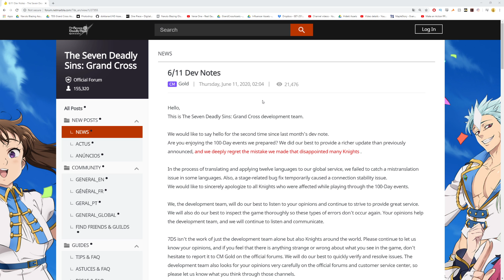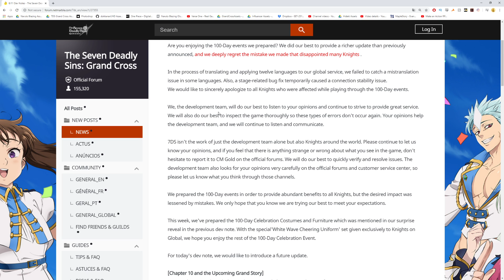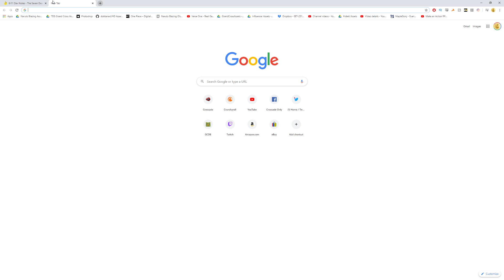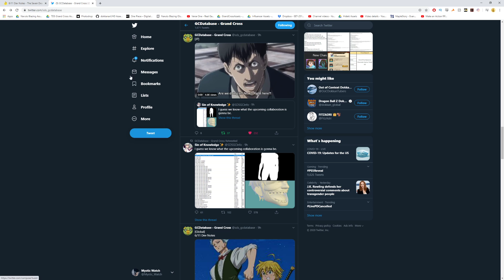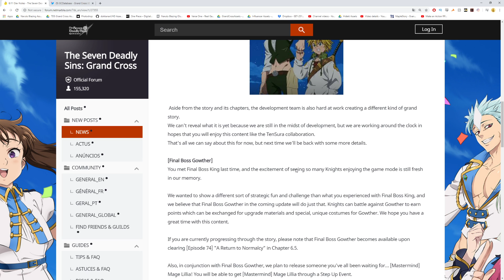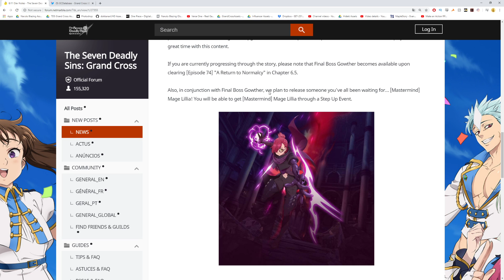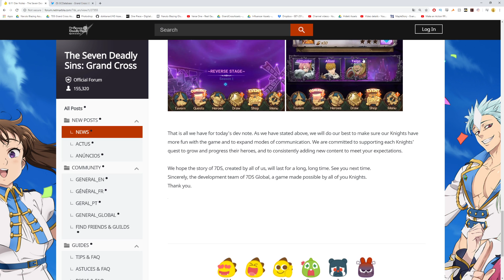AOT COLLAB INCOMING!!! Final Boss Gowther + Reverse Stages! | Seven Deadly Sins Grand Cross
Plenty of new stuff! Massive hype for new AOT COLLAB! New global dev notes going over stuff like FB Gowther and Reverse Stages

Title: AOT COLLAB INCOMING!!! Final Boss Gowther + Reverse Stages! | Seven Deadly Sins Grand Cross

Game: Seven Deadly Sins Grand Cross